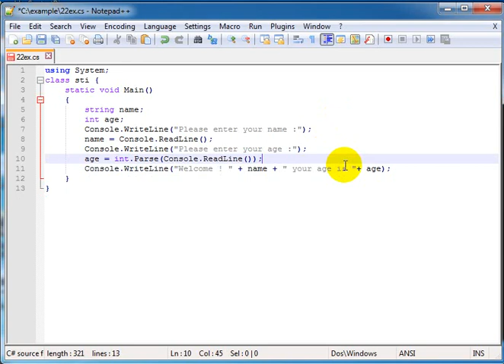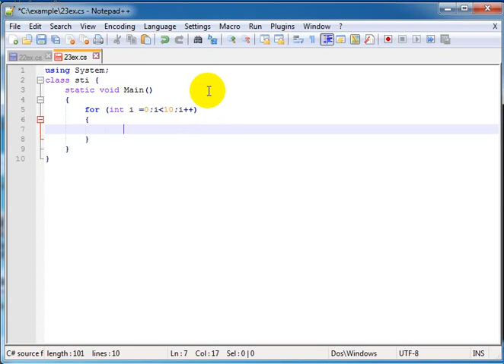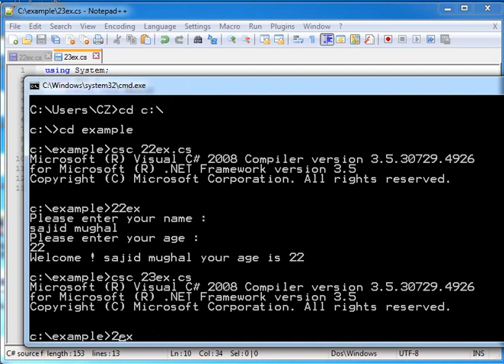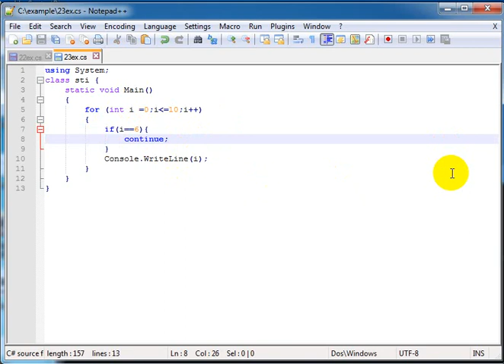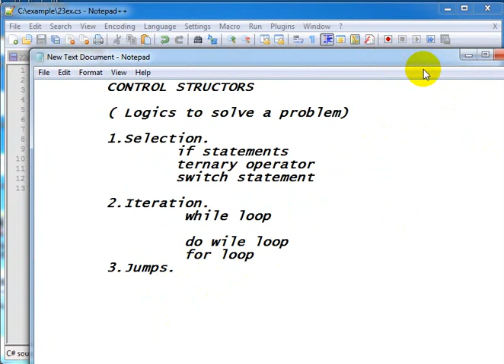Tutorial 23 of 50 break and Continue statement in C Sharp Urdu Hindi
Complete list of c sharp tutorials in urdu hindi